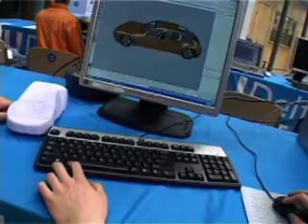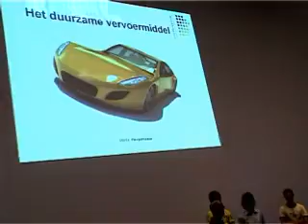Het vervoermiddel van de toekomst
New Energy TV 2006: HAVO- en VWO-scholieren dingen me naar de Future Design Delft prijs voor het beste ontwerp.